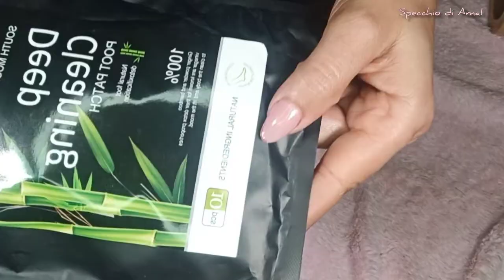Tutorial PEDICURE perfetta FAI DA TE resultato fantastico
@Specchio di Amal
Ciao bella gente in questi giorno ho trascurato tantissimi i miei piedi per questo ho deciso di fare un pedicure veloce ma molto efficace con una maschera per i piedi che da un ottimo risultato in pochissimi minuti.

 @Specchio di Amal
Questi sono alcuni dei miei video

condivido con voi la mia cura mensile, casalinga fai date per i piedi. dove mi da un risultato fantastico in pochissimo tempo.
questo rimedio naturale per la cura dei piedi vi lascia i piedi lisci morbidi e bellissimi
Per la mia pedicure ho usato acqua tepida con limone e bicarbonato che disinfettano e preparano la pelle dei piedi per il trattamento.
Ho usato
- Lima per i talloni
- pietra da mare a costo zero

La maschera per i piedi e mani
- Caffe solubile
- uovo
- limone
dovete lasciarla asciugare per qualche minuto e sfogliate con la mano.
dopo avrete piedi lisci belli senza usare crema.

lasciatimi un commento e mettere un Like

va bene per piedi mani capelli e viso una maschera fantastica